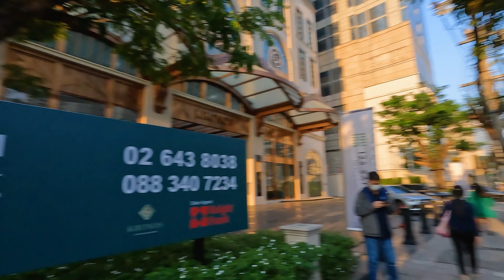4K Walking Tour Bangkok Spaziergang zum Sonnenuntergang auf der Sathon Road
Enjoy this video with real and ambient sounds of the streets.
The video is made in 4K UHD an 60fps.

00:00 Preview
01:55 Intro
02:10 Rama IV Road /One Bangkok
06:00 German Embassy
11:05 Banyan Tree
16:15 Nakhon Sathon Road overview
26:00 King Power Mahanakhon Tower
26:30 Sathon Brdge
29:15 Chong Nonsi Channel Park

My Gear
Camera: Gopro Hero 10
Gimbal: Inkee Falcon Plus